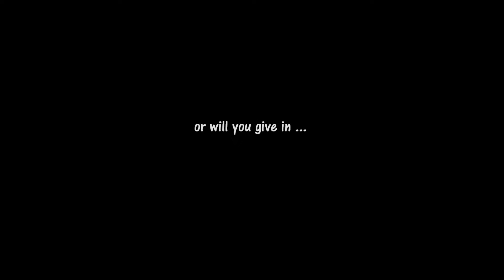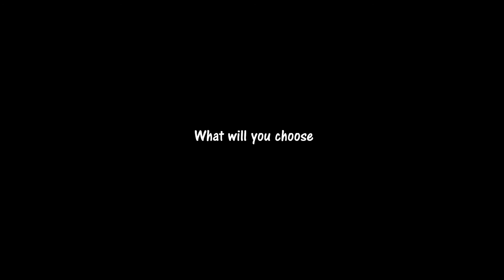Gooseberries Brian squared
my homework